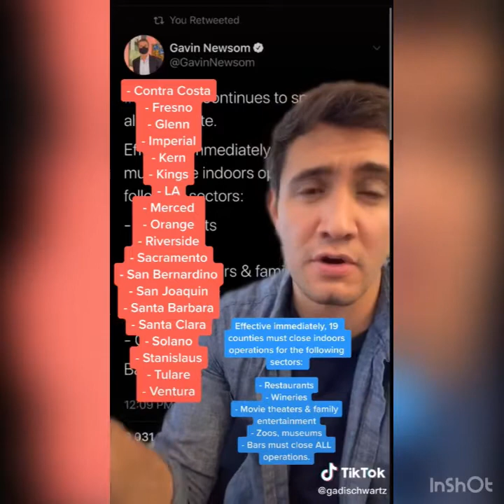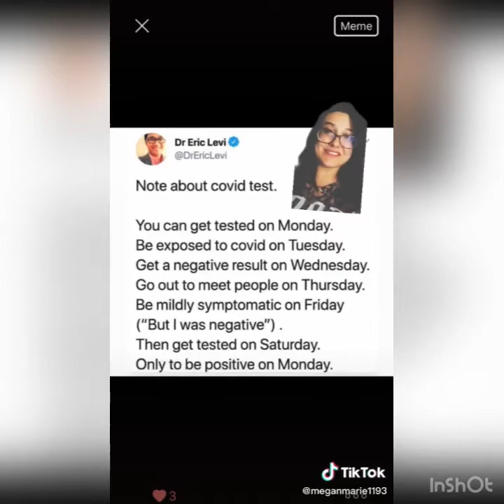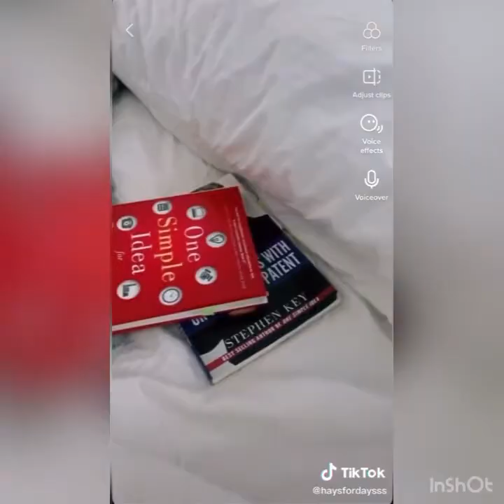Coronavirus Co-Vid19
Coronavirus Co-Vid19 Masks